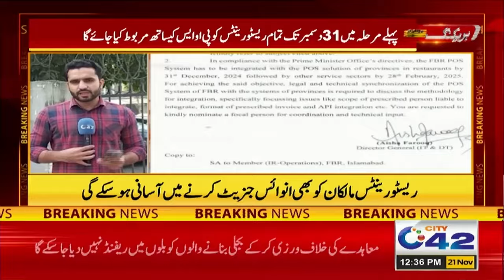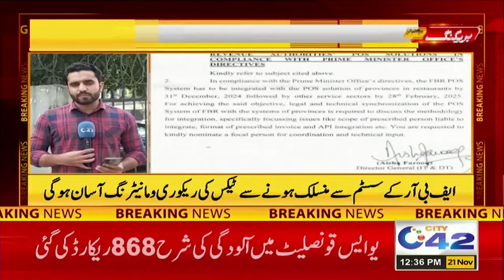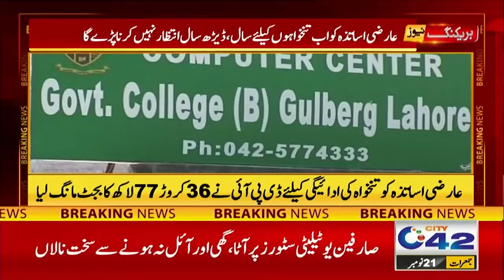12PM News Bulletin | 21 Nov 2024 | City 42